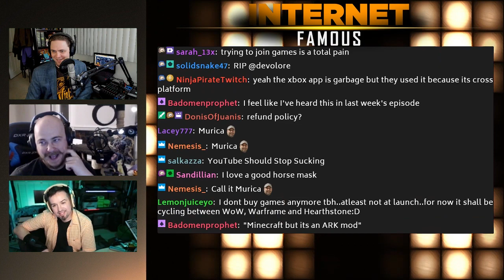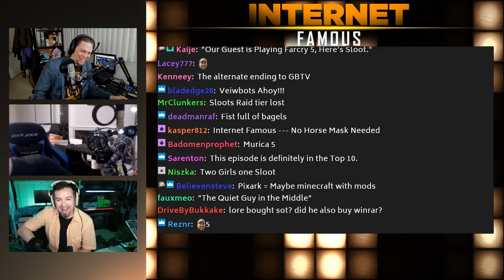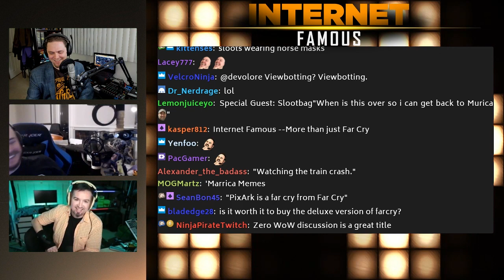Zero WoW Discussion w/Sloot - INTERNET FAMOUS #010 (fixt)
TOPIC 2: YOUTUBE DOESNT GIVE A SHIT ABOUT YOUR SUBS

KKona